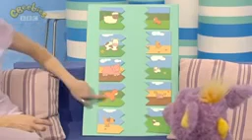Tikkabilla Friends and Babies -Newest Cbeeb